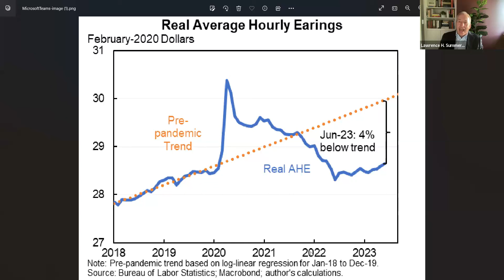Summers and Zoellick on industrial policy and US foreign policy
Lawrence H. Summers (Harvard University) and Robert B. Zoellick (Brunswick Group; Harvard Kennedy School) both oppose various elements of "the new Washington Consensus” that is emerging against trade and for industrial policy. They share their different perspectives on the impact of this new approach on the US and global economies in a discussion hosted by the Peterson Institute for International Economics (PIIE) on July 25, 2023.

Zoellick has written on the subject in a Wall Street Journal op-ed that President Biden’s “industrial policy doesn’t serve consumers, but its rules and subsidies will be hard to undo.” Adam S. Posen contributed to the topic in a Foreign Policy essay in March, “America’s Zero-Sum Economics Doesn’t Add Up.” Summers and Zoellick have also coauthored two recent pieces in Foreign Affairs and the Washington Post on using Russia’s seized assets for rebuilding Ukraine.

A Q&A with PIIE president Adam S. Posen follows.

SPEAKERS

Lawrence H. Summers
Charles W. Eliot University Professor and President Emeritus, Harvard University

Robert B. Zoellick
Senior Counselor, Brunswick Group; Senior Fellow and Adjunct Professor, Harvard Kennedy School

Thumbnail credit: PIIE/Sarah Tew via stock.adobe.com; REUTERS/Nicholas Roberts; Flickr/World Bank Photo Collection (041410-RBZ-Wilson_116_f World Bank)